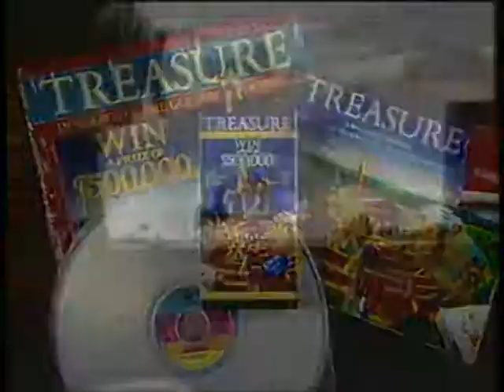Treasure: In Search for the Golden Horse TV News Story - July 1985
You've heard about all the hidden cash stuff going on today? 30 years ago there was Search for the Golden Horse. An elaborate illustrated book and a VHS movie provided the story and clues to the location of a golden horse statue hidden somewhere in the US. Inside the horse was a key to safe deposit box containing half a million dollars. The puzzle was never solved by the 1989 deadline and the solution never revealed leading many to speculate it was unsolvable and possibly even a scam to make millions off the books and videos.